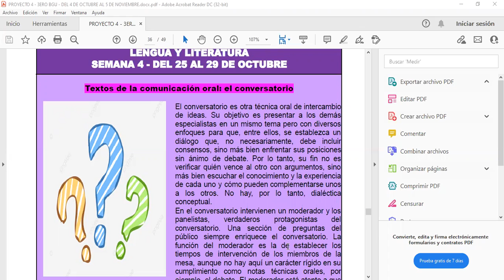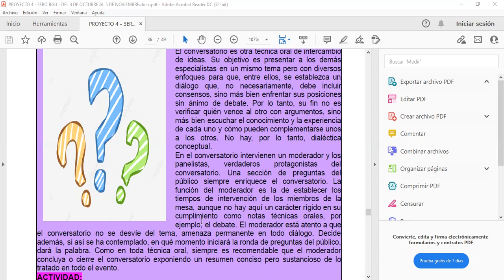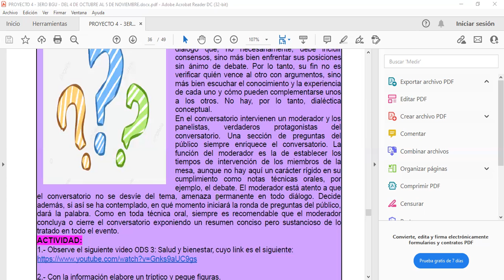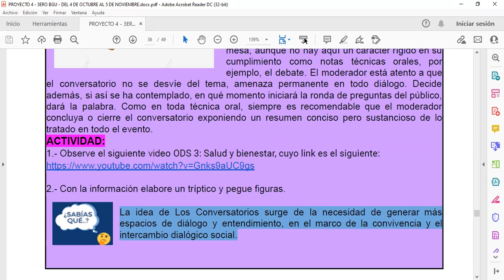El conversatorio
Forma o técnica de dialogo entre personas especializadas o no en un tema especifico. existen también la variedad de conceptos u opiniones debido a la variedad de edad y experiencia única.